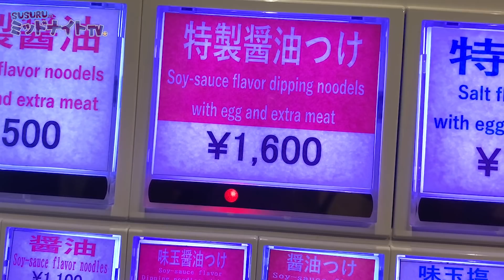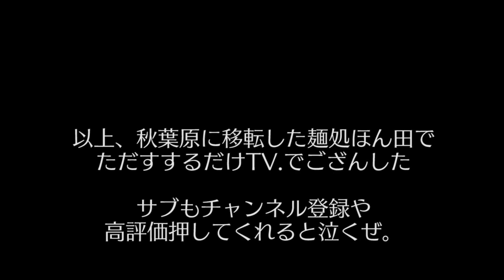あの名店のラーメンをすするだけTV.【麺処 ほん田】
麺処 ほん田 秋葉原本店

メインとかもそうなんだけど、SUSURUから軽い感想を貰ってそれを基に
動画中の文言などを書いてます。

特に今回のようなサブ用の場合は、色々脚色しすぎて
なるだけ味とかはそのまま伝えてますが、
SUSURUの感じている事と少し齟齬があるかもしれません。
ご麺なさい。

でも言葉って「相手に伝えるために作られたもの」であって
言葉を使って発した時点で、もうそれは本当の自分では無くなる

みたいなことをどこかの国の頭がいい人が言ってた気がします。
頭がいい人が言ってたんで多分そうです。
つまりこの文章も僕が書いているようで、もはや僕ではないんです！
…よう分からん。哲学が過ぎるわ。ラーメンすすろ。
[チャル編集]

〒164-0001
東京都中野区中野3-42-2
SUSURU宛　まで！